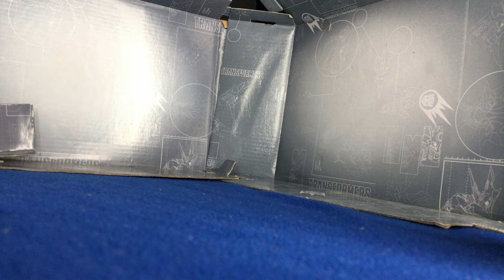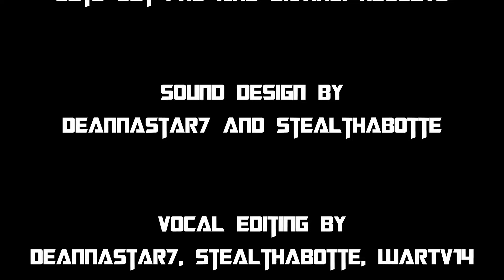I now return to the Transformers | Stop Motion Teasers for REBELS & LOOSE CANNON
It's a moment that many of you have been waiting for; one that's been years in the making. After an extended hiatus from featuring Cybertronians in my @Stealthabotte social media stuff, aside from the occasional mini movie minus narrative scripts & voice acting, the time is here & now to make my long overdue comeback. I hear you loud & clear - you wanted more of what's more than meets the eye? Congrats, you won. Consider it done;

This miniature double-feature teaser includes your first look at the revival of my cult classic REBELS - an episode 4 sneak peek of Optimus & Ratchet preparing Deadlock to be restored to his former form as Team Prime prepare for a two-sided war against the remaining Decepticons as well as the traitorous Elite Guard - alongside a partial scene preview of my prequel to DARKNESS WITHIN created by @MPCONZ , LOOSE CANNON! Created in collaborative association with him & co-written by @DeannaStar7 , the film will feature her alongside @WarTV14 , @dizvoices , @AlexJustice@IamAlexJustice , @_thebigsteve , @R1ssaR0se , & more, as well as yours truly reprising his fan favorite role of Ironhide as we explore his origins unlike any way you've seen in stop motion animation before!

Special thanks to Deanna for being my voice acting coach for the sketch portion & my co-writer on the Loose Cannon portion, Mitch for collaborating with me on helping make Loose Cannon canon to the Darkness Within Multiverse, & @Coolalrite for providing me a Transformer figure avatar much like what he has for this sketch & for other future projects (can't wait to play where's Waldo with him being snuck into all of my TF projects going forward)!

Find me  @Stealthabotte  on the following platforms;

Other YouTube Channels:

Special shout out to all of my subscribers and followers who stuck around all this time and also to those who are just joining me on my journey!

~Stealthabotte